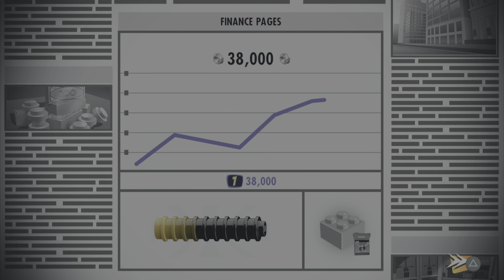LEGO The Incredibles Part 10